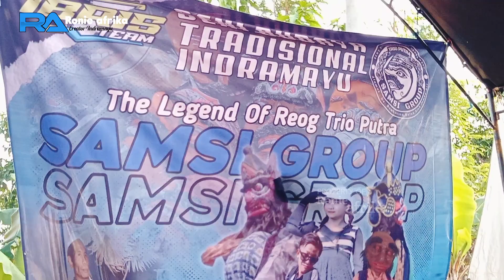IBRIS MUSISI II REOG TRIO PUTRA SAMSI II RAMBATAN KULON INDRAMAYU